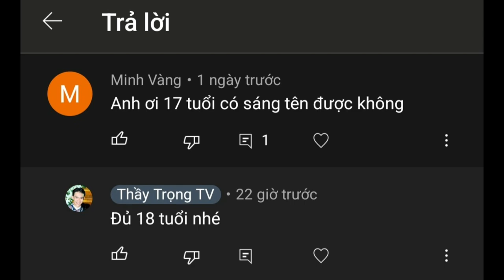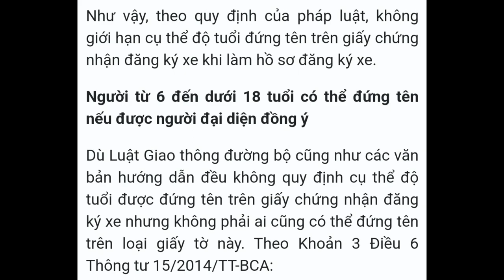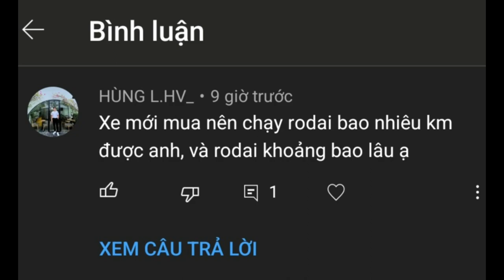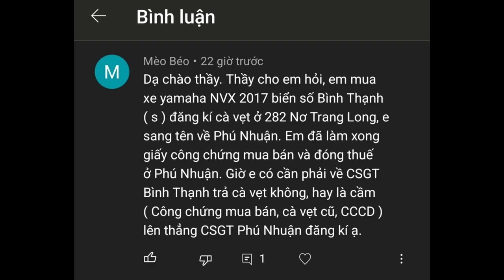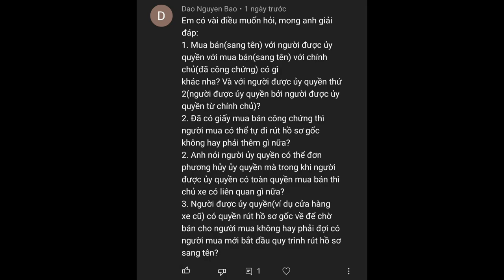Giải đáp 4 câu hỏi về thủ tục mua bán xe cũ từ anh chị em (phần 7)